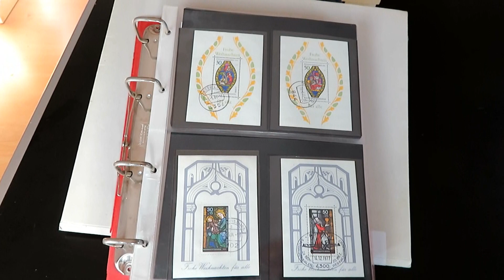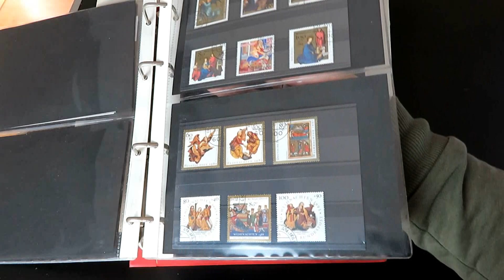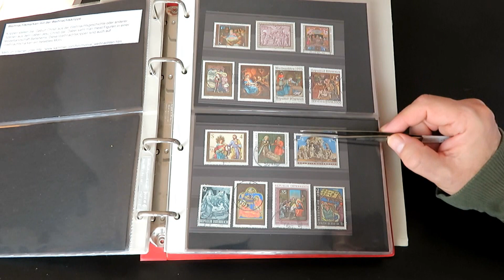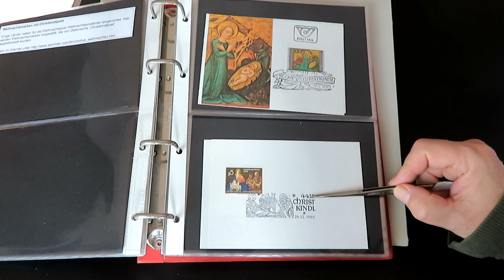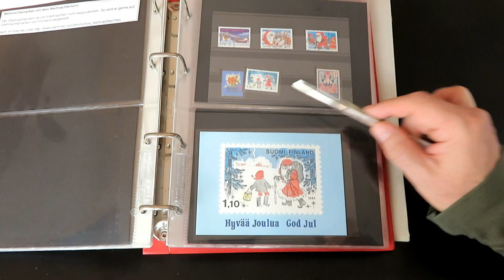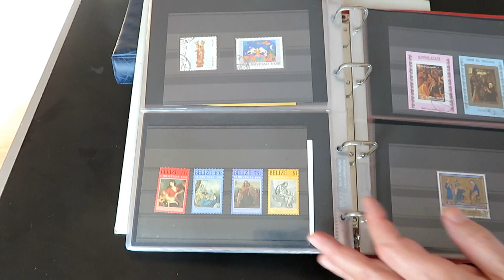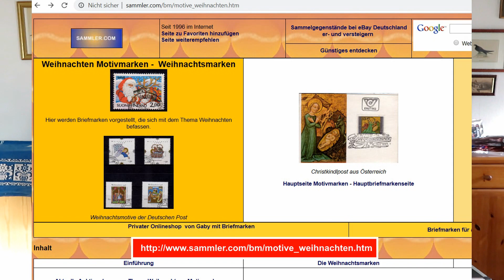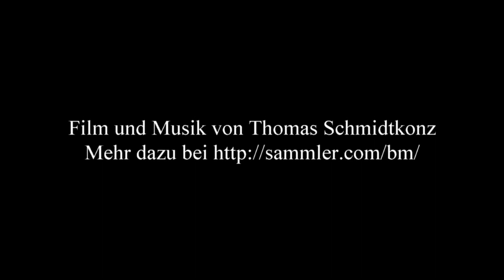Weihnachten Briefmarken: Briefmarken mit Weihnachten als Motiv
Weihnachten Briefmarken: Briefmarken mit Weihnachten als Motiv - Film von Thomas Schmidtkonz
Der Film stellt am Heiligen Abend 2019 eine Motivbriefmarkensammlung zum Thema Weihnachten vor.